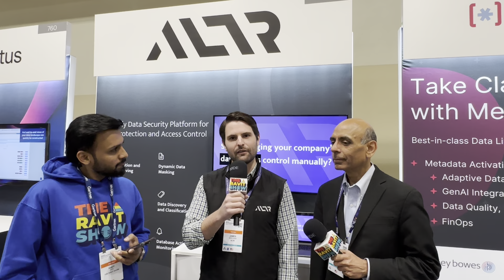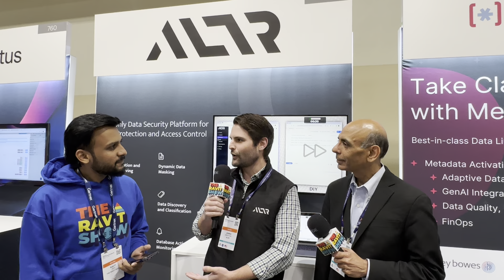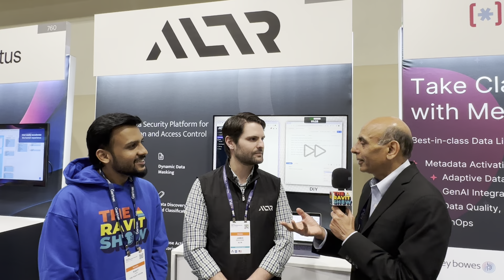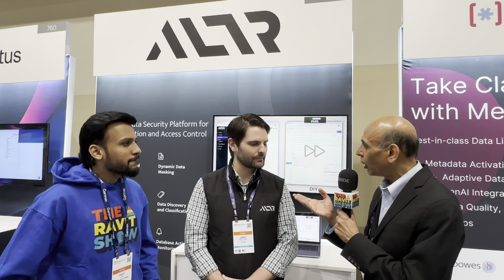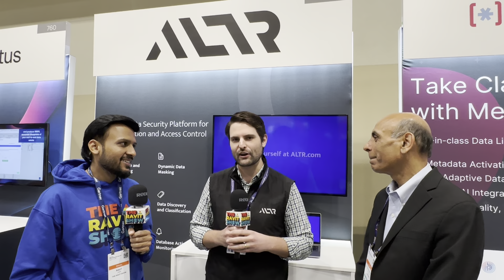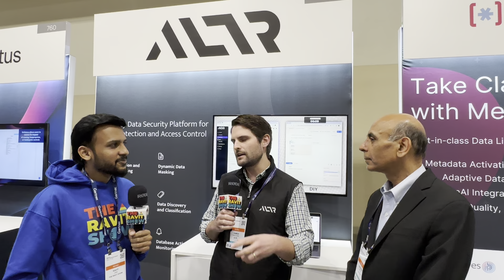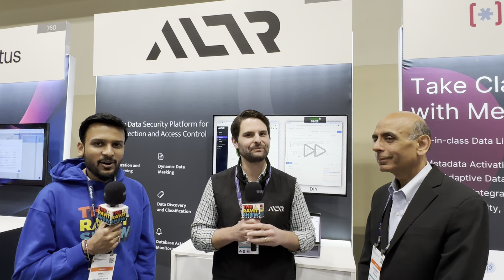Data Security Platform, CDO and CISO Convergence and Vendor Agnosticism with James and Sanjeev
Got a chance to discuss about Data Security with two of my favs, James Beecham, Founder and CEO ALTR, and Sanjeev Mohan, Principal, SanjMO. Our enlightening discussion delved into crucial aspects of the evolving data security landscape. Here's what we discussed --

1. Emphasizing ALTR's Data Security Platform: James Beecham shared how ALTR's platform is uniquely positioned to tackle today's data security challenges.

2. CDO and CISO Convergence: Exploring the increasing collaboration between Chief Data Officers and Chief Information Security Officers in crafting robust data governance strategies.

3. Vendor Agnosticism: A key discussion point was ALTR's commitment to category and vendor neutrality, ensuring broad applicability and integration capabilities.

4. Responding to Market Needs: Insights on how ALTR is staying ahead of the curve in addressing emerging data security trends and requirements.

5. The Challenges of Policy Creation: The conversation also highlighted the complexities and time-consuming nature of policy creation in data security.